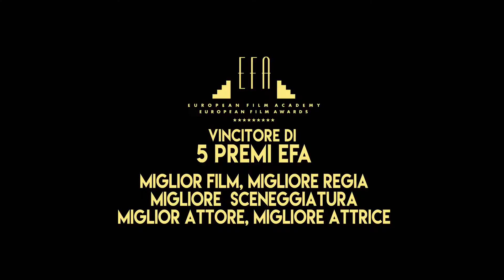Vi presento Toni Erdmann - Trailer Ufficiale